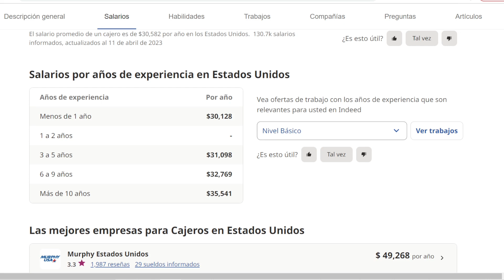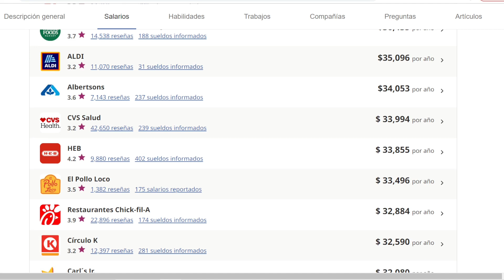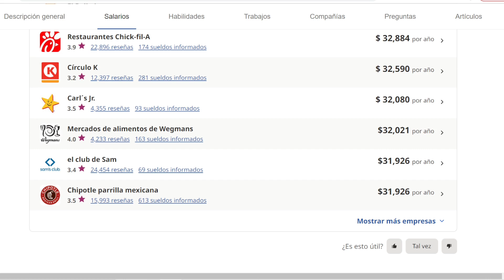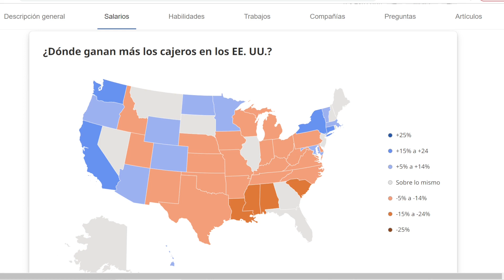Cuanto Gana un CAJERO en ESTADOS UNIDOS USA 🤑 Salario y Ofertas de Trabajo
Cuanto Gana un cajero en Estados Unidos. Salario mensual, según localidad y experiencia. Requisitos para trabajar de cajera, sueldo cajeros usa segun experiencia, localidad y ofertas de trabajos

Indice
00:00 Sueldo por hora, mes y año
00:20 Salario por experiencia
00:48 Mejores empresas para trabajar de cajera
02:07 Salario por ciudades mejor remuneradas
02:57 Cuanto gana un cajero por estado